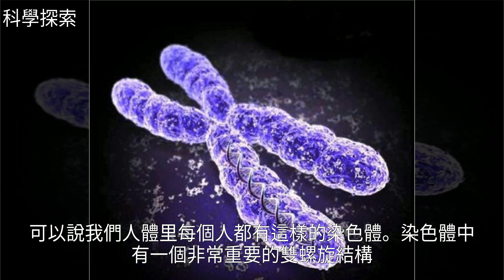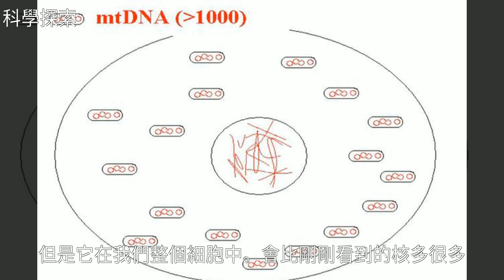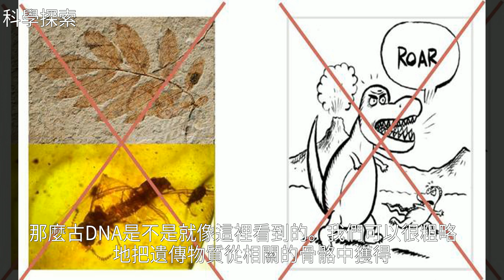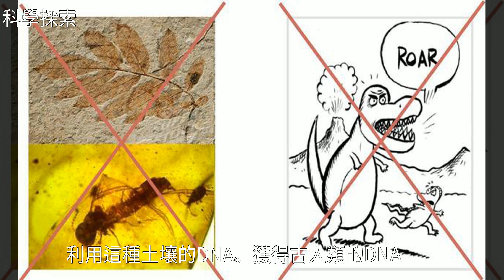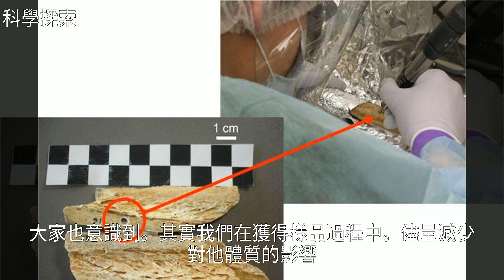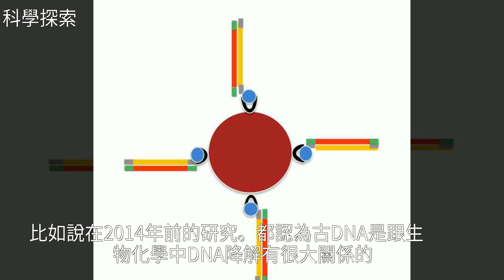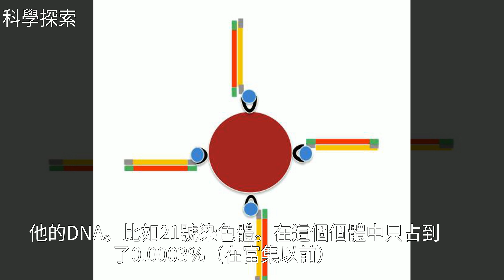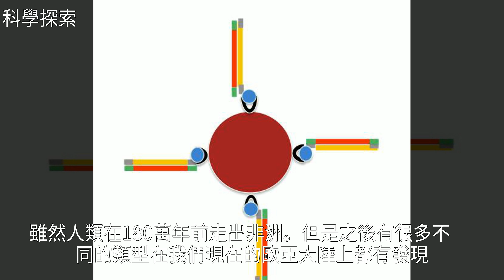付巧妹做客墨子沙龍-上-DNA技術與大數據挖掘助力古DNA研究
付巧妹做客墨子沙龍-上-DNA技術與大數據挖掘助力古DNA研究付巧妹做客墨子沙龍-上-DNA技術與大數據挖掘助力古DNA研究數 據 挖 掘 , 尼 安 德 特 人 , 非 洲 , 脊 椎 動 物 , 墨 子